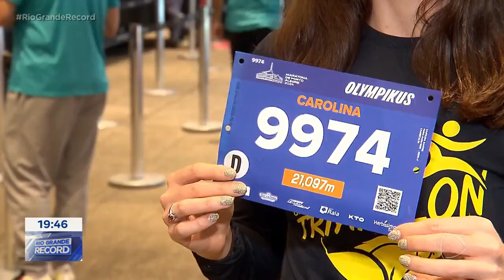Maratona internacional: mais de 18 mil atletas participam da competição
A Maratona Internacional de Porto Alegre acontece no próximo final de semana e pode ser uma oportunidade para quem quer entrar no mundo das corridas.